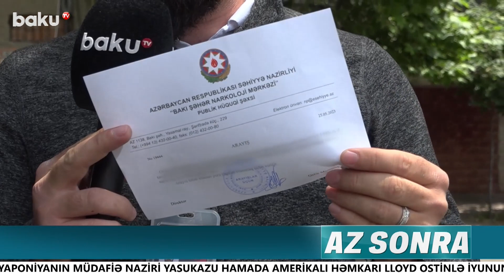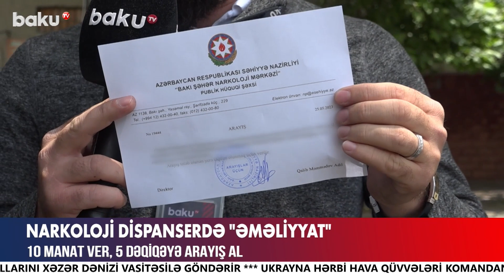Sosial şəbəkələrdə görüntüləri yayılan itlər sağdır?